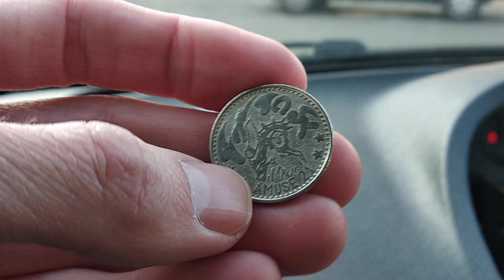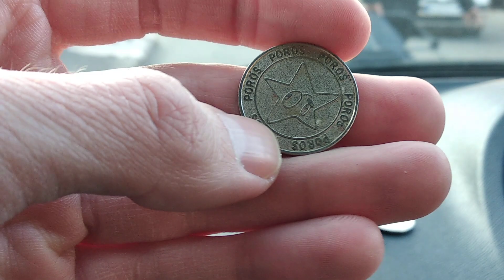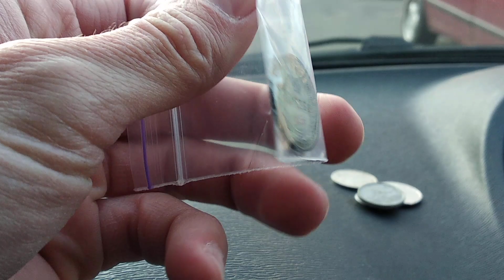Одесса барахолка блошиный рынок 2020 покупки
Обзор покупок )